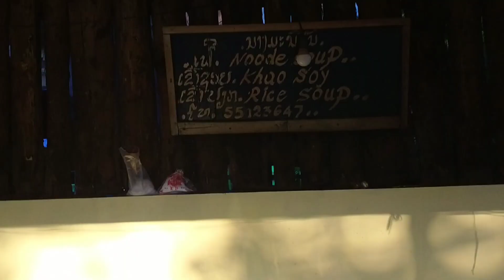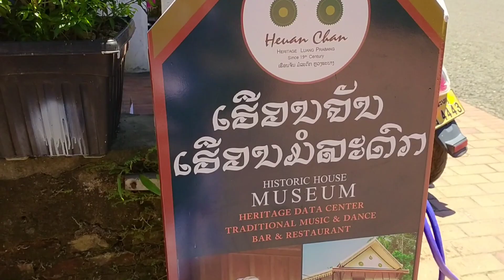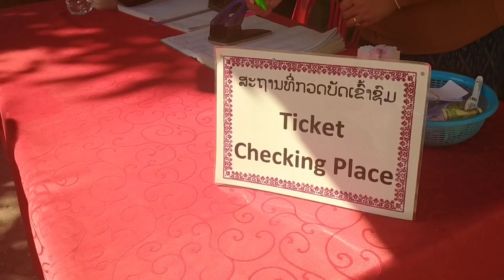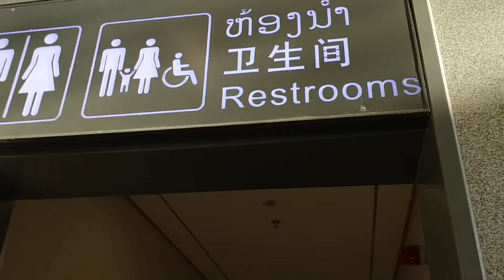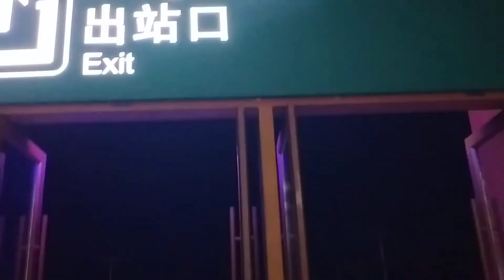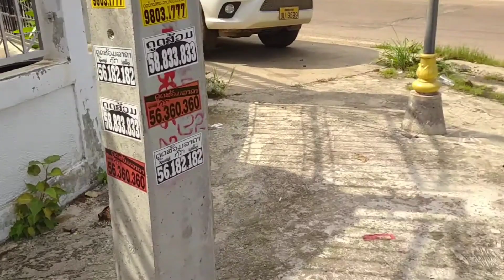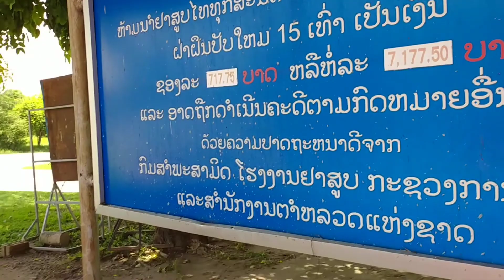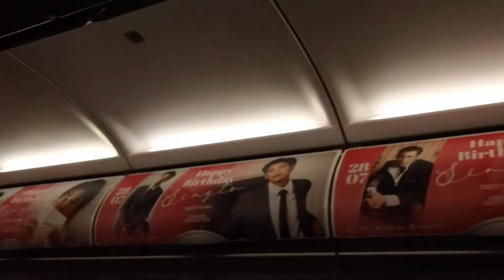[Vlog] รถไฟความเร็วสูง หลวงพระบาง - เวียงจันทน์ - รถบัสเวียงจันทน์อุดรธานี (Day 3-4) | WanWander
Day 3 - 4 ของทริปหลวงพระบาง ประเทศลาว

สถานที่ท่องเที่ยว
- เช้า ชมวัฒนธรรมเมืองมรดกโลก
- เที่ยง นวดสไตล์หลวงพระบาง 1 ชม. แค่ 170 บาท
- บ่าย ปั่นจักรยานเที่ยววัดเชียงทอง (อย่าหาทำเพราะร้อนมาก55)
- ปิดท้ายด้วยคาเฟ่ แวะ 2 ที่ Amazon and Joma Bakery Cafe at Luang Prabang

- รถไฟความเร็วสูงจากหลวงพระบางสู่เวียงจันทน์ ตั๋วที่นั่งชั้น 2 ราคา 242,000 กีบ (ประมาณ 526 บาท)
จองผ่านเอเจนซี่ บวกค่าธรรมเนียมจองใบละ 40,000 กีบ (ประมาณ 87 บาท) ใช้เวลาเดินทางประมาณ 1 ชั่วโมง 45 นาที
- เหมาแท็กซี่จากสถานีรถไฟความเร็วสูงเวียงจันทน์เข้าเมืองราคา 200,000 กีบ (ประมาณ 435 บาท)
- รถบัสเวียงจันทน์ - อุดรธานี ราคาตั๋วจ่ายด้วยเงินไทย 80 บาท จ่ายด้วยเงินกีบ 40,000 กีบ / คน

ที่พักเวียงจันทน์
- Family Boutique Hotel ห่างจากตลาดเช้าเวียงจันทน์ไม่มาก เดินใช้เวลาประมาณ 15 นาที